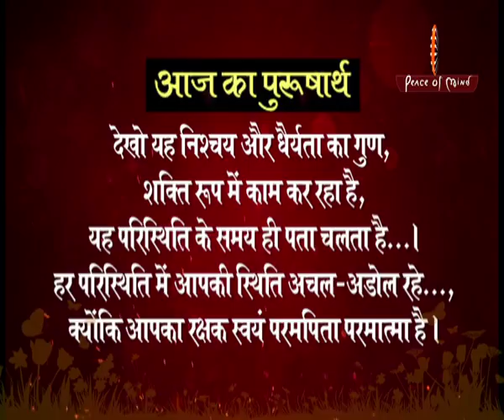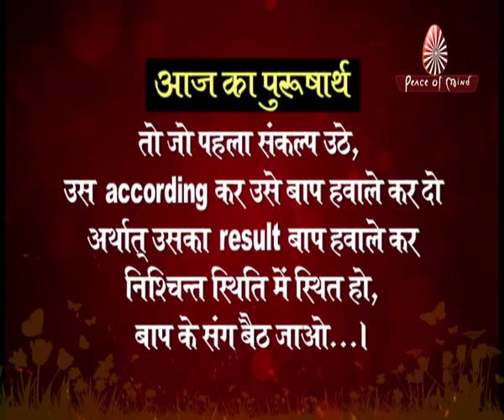Aaj Ka Purusharth 24-07-18 | Peace of Mind TV